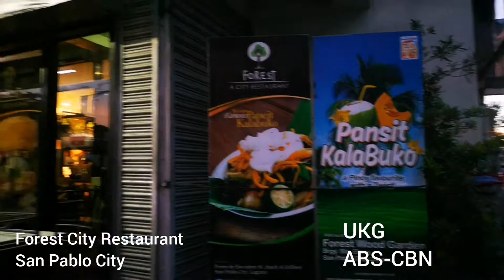UKG WITH KALADKAREN NAMALANTSA Sa Isang Restaurant!